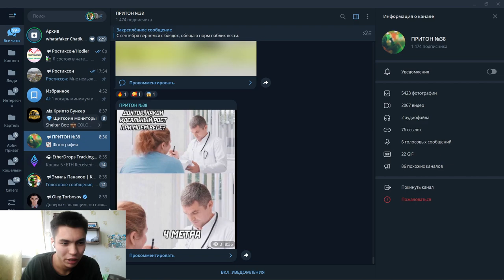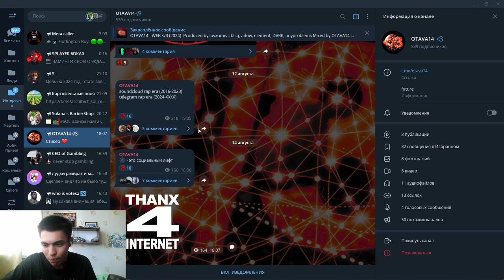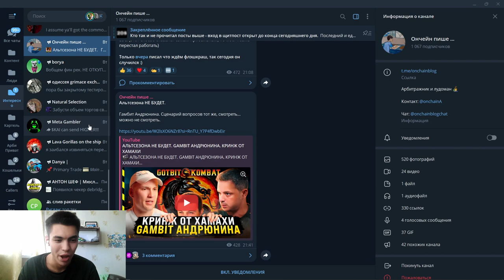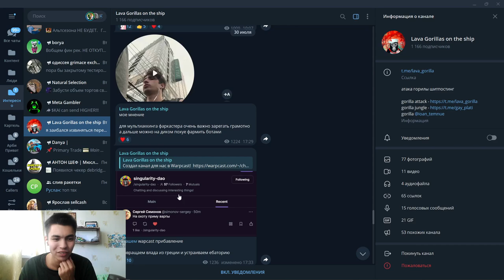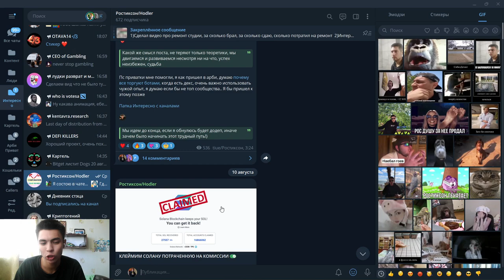Обзор Каналов По КРипте